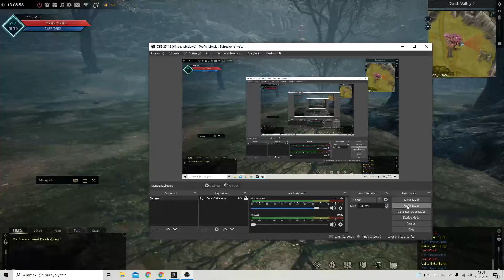RİSE ONLİNE TANITIM GAMEPLAY (cz pk)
RİSE ONLİNE CZ PK YERİNİ GEZİYORUM